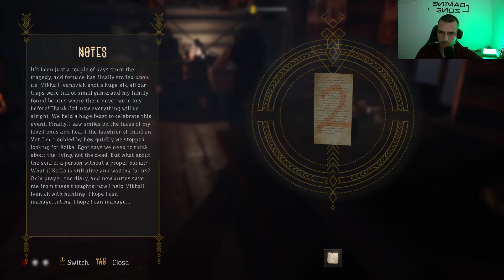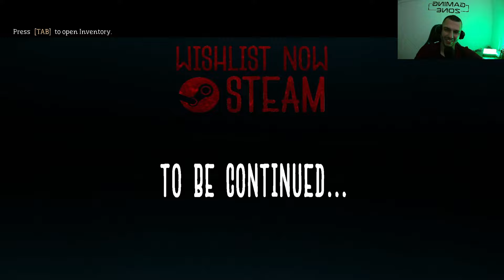Unforgotten Ordinance | 1080p/60fps | Demo Game Walkthrough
I don't know English very well, so don't judge me 😂
About game:
Unforgotten is first person psychological horror.
Explore a mysterious village in the Siberian wilderness inhabited by strange occultists worshipping forest spirits.
Dive into their everyday life, background and occult knowledge to solve the mystery of your origin.

The game is based on the story of a small mining village hidden in the forest. In the centre of events is a journalism student looking for his girlfriend, who disappeared after a car accident.
Due to the multiple variants of the plot, you can play the game many times and learn new secrets of the mining village.

What will you become? Will you follow the occult madness or keep your humanity? Will you save your friend? Will you cross the line to learn secret knowledge? The mysteries of the North, the many stories, the hidden motives of the locals and the embodiment of the villagers’ fears await you everywhere. You are free to choose any path, according to your moral compass and logic.

Story:
In the game Unforgotten you find yourself in a difficult situation: the protagonist together with his best friend, without warning anyone from his family, goes to his native village, which is located deep in Siberia. What can go wrong? Suddenly a deer jumps out onto the road. In an attempt not to run him down, the protagonist sharply turns the steering wheel, and gets in a car crash. Opening his eyes, the protagonist cannot find his friend beside him. Defenceless, confused and injured, he goes in search of her.

Your own story:
Will you dare to peer into a dark cellar from which a scream is heard? Will you take part in an occult ritual? Will you save your friend or think only of yourself? Even the smallest choice will determine the outcome of the story.

Features:
Mysterious settlement deep in Siberia with its own traditions.;
Colorful characters with unique stories and motivations;
Multivariate plot and opportunities to make your own choices;
Interactive dialog and riddles;
Different relationships with the game's characters and a set of unique endings;
Immersion in the primal horror.